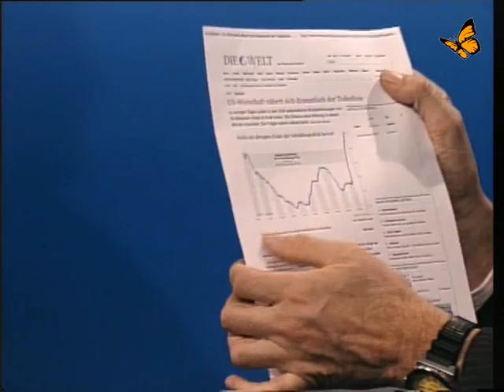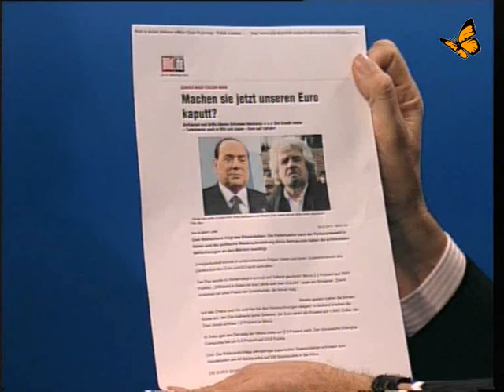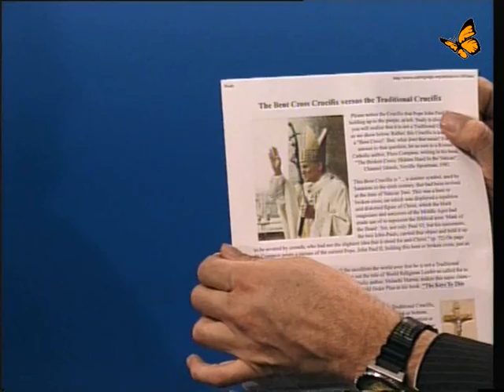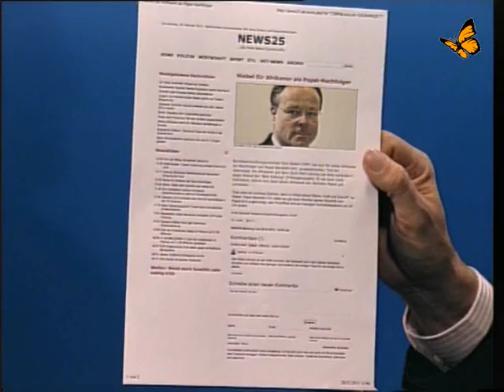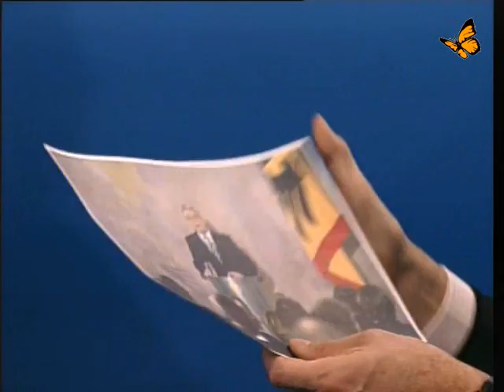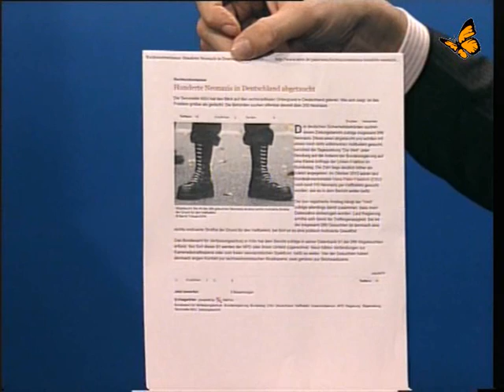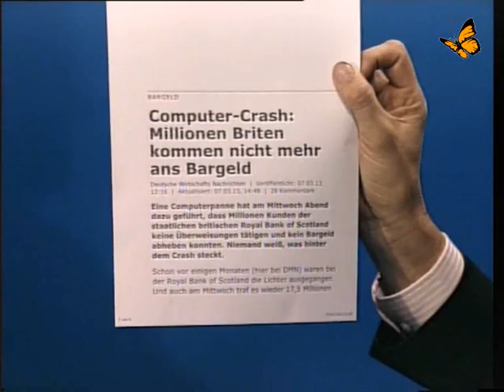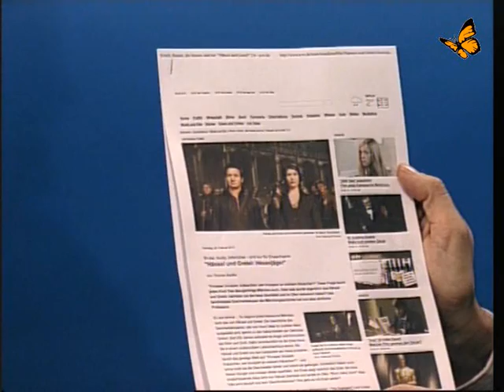Spirituelles Weltgeschehen 34 TAGESENERGIE | Bewusst.tv März 2013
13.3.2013 Alexander Wagandt im Gespräch mit Jo Conrad über Ereignisse und dahinter liegende Energien im März 2013.

Online Video [ 1:13:54 ]

Stichworte:
unspektakuläre Sonnenaktivitäten,
Resonanz und Energien,
Höhere Sensibilität,
Umgang mit energetischen Erscheinungen,
Schuldenkrise und Einschnitte und versteckte Steuererhöhungen,
Kürzungen von Sozialleistungen,
Insolvents der vereinigten Staaten,
vegschauen ist keine gute Alternative,
Protesbewegung in Portugal,
Beppe Grillo Italien der Clown kann auf Mißstände hinweisen,
Steinbrück und Merkel "die Sparguthaben sind sicher",
Europa und schwarze Schwäne und dramatische wirtschaftliche Einbrüche in Frankreich,
Zypern Regierung wird ungemütlich durch Ungehorsam,
Zypern dort wo die Götter Urlaub machen und Werbeboykott der Medien,
Papstrücktritt wegen Sex und Erpressung im Vatikan ?,
es wird plötzlich keine Rücksicht mehr genommen vor der Position des Papstes, würde der Papst den Vatikan verlassen würde er verhaftet werden, unglaubliche Entwicklungen, Papst wird wie ein Gefangener behandelt,
Die Festsetzung des Papstes,der Brückenbauer wird entsorgt, gebogenes Kreuz schon im Mittelalter in Verbindung mit Satanismus, Papst wird mit gebogenem Kreuz abgebildet, es braucht nicht das gebogene Kreuz es ist schon sehr eigenwillig einen zermarterten Mann am Kreuz anzubeten.
Es geht nur um die Verpackung, Wir wissen nicht was geschieht, nicht mal in den Zimmern unserer Kinder oder im Kopf unseres Partners, Ideologische Vorstellungen lenken uns.
Gladio bei Markus Lanz, ohne Echo in der Presse verhallt und totgeschwiegen,
Herr Gauck und die übergroße Fahne im Mittelpunkt,
was ist das für eine Fahne ?
Muttersprache soll nicht praktikabel sein,
Sprache wird nicht mehr verstanden,englische Begriffe verstehen wir ethimologisch nicht, mehrsprachige Eliten.
EU-Komission will Elektrogeräte abschalten lassen.
Systemabhängigkeit wird weiter gefördert,
Smart meter bedeuten große Macht für Stromkonzerne,
Privatisierung für Wasser entscheidet Brüssel,
Wasser ist also kein Menschenrecht,wer so denkt ist kein Menschenfreund und will Menschen versklaven, beraubt sie ihrer Lebensgrundlage. Jeder Mensch hat ein gottgegebenes Recht auf Wasser.
Für Personal einer Firma BRD gilt Handelsrecht.